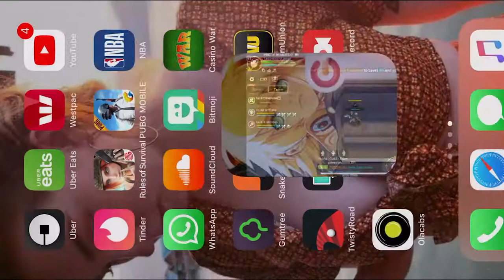DRAGON NEST SEA MOBILE FIRST TO FINISH 10 STAR CERBERUS HELL SERVER 55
Assassin [Bringer]- LegendaryLagay [Me]
Sorcerer [Force User] - Luminous [Maddy]
Cleric [Paladin] - JeffTala [Moi Baricuatro from s4]
Archer [BowMaster] - Yeonwoo  [Eugine Tan]

HungryJacksPH guild Server 55